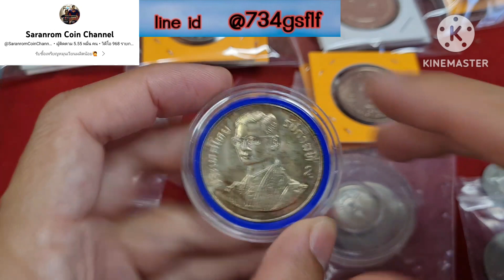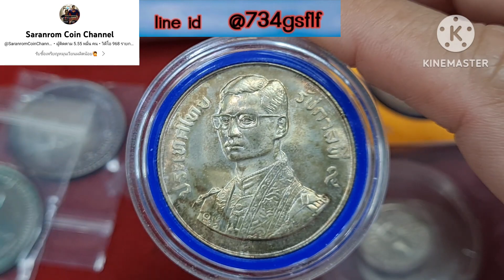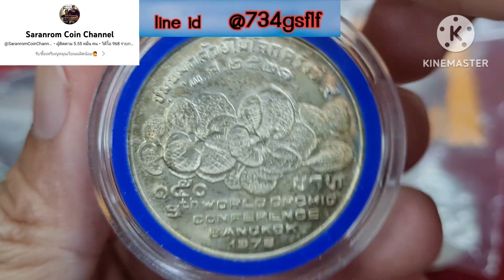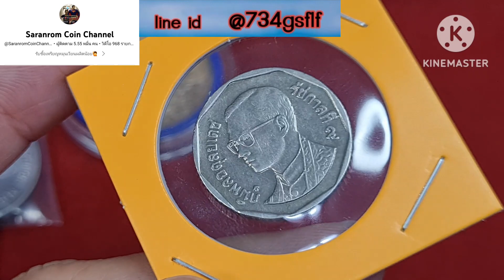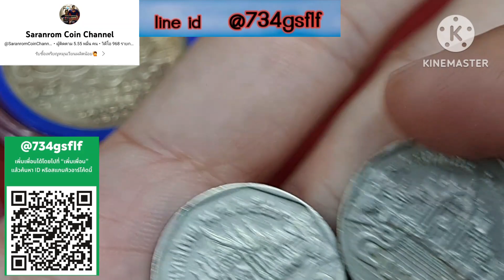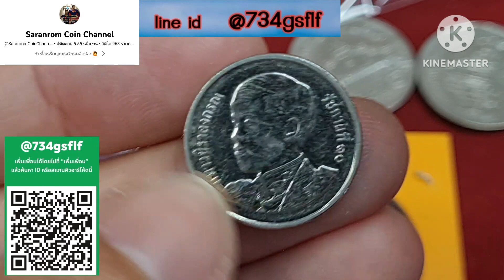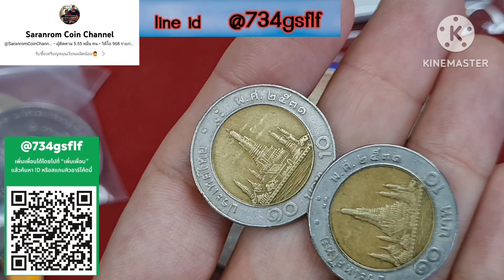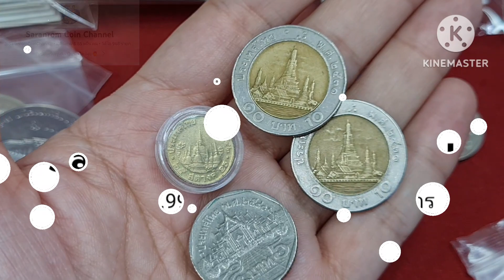ปี​ 2566 รับซื้อเหมือนเดิม​ ช่องนี้​ ซื้อจริง​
👉 แบบที่รับซื้อ มีตัวอย่างให้ดูในคลิป บอกจุดสังเกต
👉 ดูคลิปก่อนบอกว่ามี ก่อนถามว่าซื้อจริงมั้ย น่ะครับ
👉 saranromcoinchannel กดที่รูปเพื่อรับชมคลิป